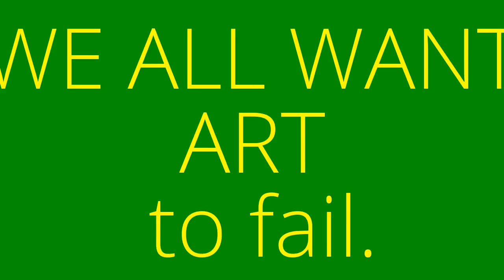We LA All want art to fail,